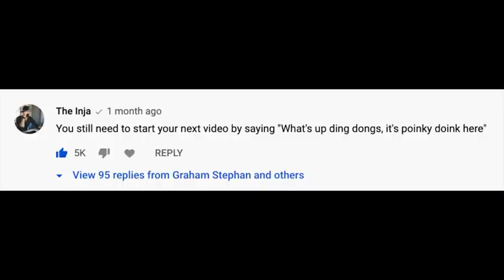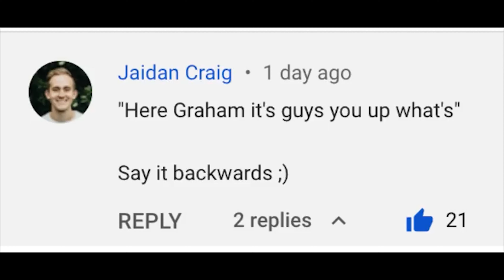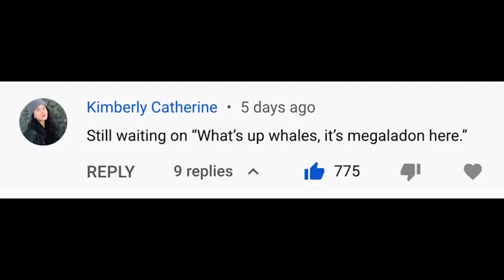Graham Stephan saying...100 TIMES!!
If we get to 10,000 views on this video I will do ( Graham Stephan saying...1000 TIMES!! )